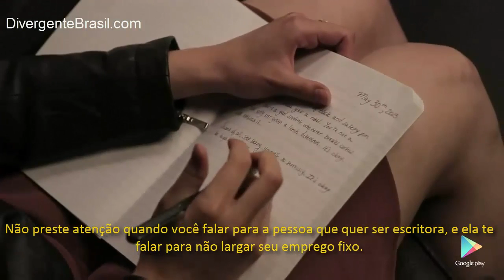[GOOGLEPLAY] Uma carta da Veronica Roth para ela mesma com 14 anos.